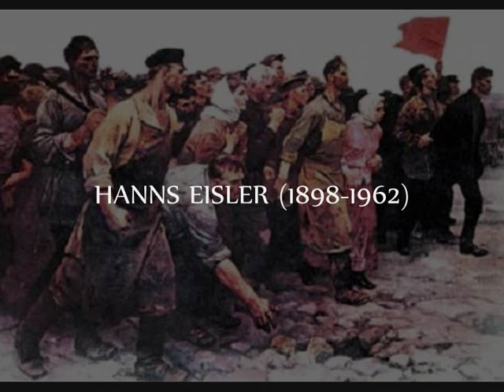Hanns Eisler: Sturm-Suite (1957)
Hanns Eisler (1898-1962): Sturm-Suite, dalle musiche di scena per il dramma rivoluzionario "La Tempesta" di V. Belozervskij (1957) -- Deutsches Symphonie-Orchester Berlin diretta da Hans E. Zimmer --

I. "Sturm" - Allegro
II. Pantomime. Allegro spirito
III. Bequem
IV. Poco larghetto
V. (ohne Bezeichnung)
VI. Allegro agitato
VII. Lento
VIII. Destinato